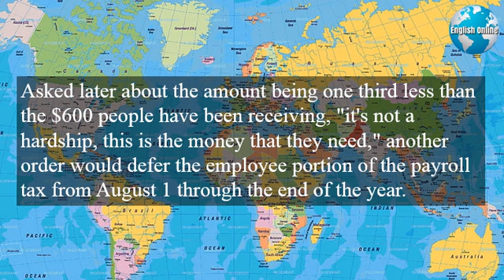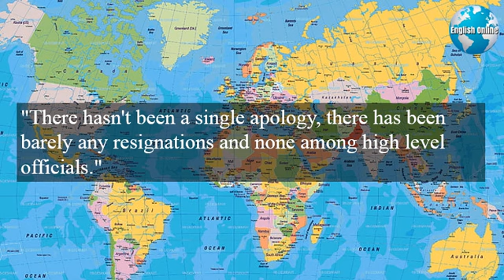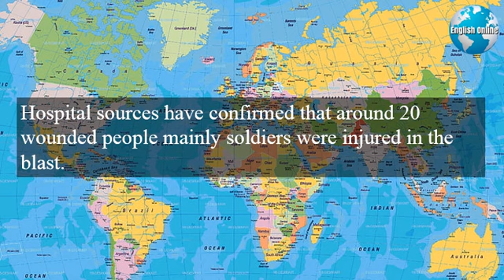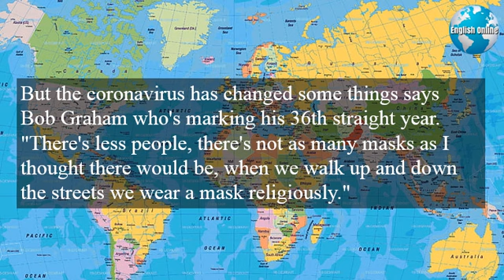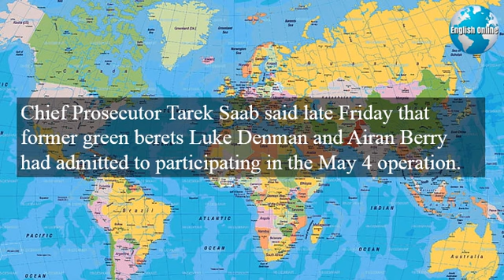Learn English News With Subtitles | August 9 2020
Learn English grammar with English news and our English podcast. Our daily videos have English subtitles to help you learn English today. We will show you how to learn English.